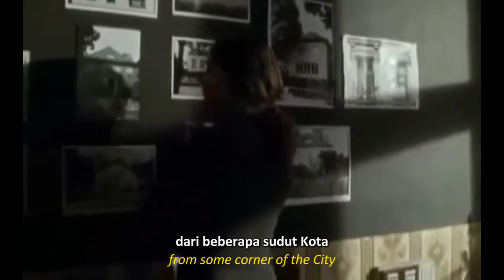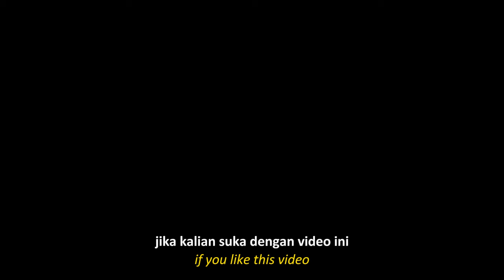MENANG BNYAK!! DIKASIH JATAH SAMA 9URUNYA SENDIRI | alur cerita film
TITLE : Verbotenes Verlangen (2000)

langsung ae mreneo ndelok reviewnya ya lur,  terima kasih yg udah support channel ini. dukungan kalian sangat berrati, channel ini akan membantu kalian menemukan film film yg tidak terekspos, dirangkum menjadi alur cerita film singkat!!

linimasa
parku hd
review film
fold movie
movie recap
mreneo
story recapped
tell story
cineag
film seru
older woman relationship
morezas studio
film cinta
movie explained